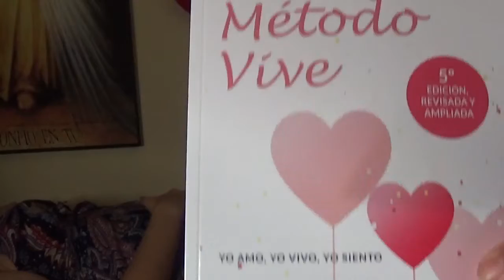Hipnosis clinica intropestiva VIVE XENA (4de8)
SKYPE: tarotyvidencia76

El proyecto vive junto con LinuxSur.org son una asociacion sin animo de lucro por favor haz una donacion ahora e implicate en el cambio a la humanidad.

DONACIONES:
***Ayuda a mi canal

*** Paulo Akasico *** es escritor, canalizador y presentador en TV. Creador del Método vive e impulsor del Proyecto Vive Una filosofia de vida con retorno al amor la naturaleza y los valores.

También es creador  de las tecnicas
1. El Toque de Liberacion Emocional
2. Reiki Interdimensional Vive,
3. El tren energetico
4. La rueda Atlante
entre otras tecnicas. También es fundador de la asociación sin ánimo de lucro y de la revista Vive Ama y Siente.

COMPRA MI LIBRO Y AYUDA A LA COMUNIDAD VIVE goo.gl/bSgYk6

 Parte de las tecnicas del vive son:
1. REGRESIÓN (a VIDAS PASADAS)
2. REGISTROS AKASICOS (CONOCER A TU GUIA O MAESTROS MISION DE VIDA
3. Tecnica de Renacer (Rebirthing)
4. Técnica de Ancestros y CONSTELACION FAMILIAR (HABLAR CON FAMILIARES FALLECIDOS y vivos por ej mama, papa, abuelos, , PARA SANAR)
5. CONEXIÓN ALMICA (SABER SOBRE TU PAREJA ALMICA O TERAPIA DE PAREJA PONERTE EN SU CORAZON Y SU MENTE Y ASI VES US SENTIMIENTOS VERDADEROS)
6. POGRESION (ves tu  futuro)
7. ABRECAMINOS
8. EQUILIBRADO ENERGETICO Y DE CHAKARAS
9. TRASMISION ENERGETICA EN REIKI VIVE-NIVEL 1
10. TRANSMISION ENERGETICA EN EL ARBOL DEL DESTINO (Akasicos)

 El ProyectoVive es un MOVIMIENTO SOCIAL cultural filosófico y espiritual.
Esta basado en la obra EL LIBRO DE MI VIDA, la asociación Akasia vela y protege por los derechos asi como promueve el cambio de vida saludable,

 El ProyectoVive es un MOVIMIENTO SOCIAL
cultural filosófico y espiritual, que entre otros defiende la libertad, la tolerancia y la integración, en el no se habla de política ni de religión.
En su misión está el recuperar la felicidad, que rescata los valores de la vida, el amor, la vida, la verdad y la justicia. Reconectar con el sentir y el revivir tomando consciencia de lo sagrado que es la vida, en unión con Gaia (la madre naturaleza la Pachita Mama)
 Infundir esperanza en nuestras vidas, conectar con nuestra misión de vida, unir a nuestra familia y seres queridos.

   YO AMO,  YO VIVO,  YO SIENTO
 En este grupo  puedes hacer preguntas sobre el Método Vive y su movimiento tambiénb recibir apoyo de las personas que formamos parte de este movimiento de amor y vida, recibir explicaciones sobre el libro de mi vida, encontrar material (audios, vídeos, el libro, etc) asi como recibir explicaciones sobre el movimiento y partes del libro (ej practicas, el pase de la antorcha, la comunión con tu ser la  apertura del día, los dos lobos, el sungazing, etc.) Pocos tienen de aqui el libro actualizado ya que la evolución es contstante pero empieza con el que esta subido.
aqui pedes hacer preguntas sobre el vive y su movimiento tb recibir apoyo de las personas que formamos parte de este movimiento de amor y vida, recibir explicaciones sobre el libro de mi vida, encontrar material (audios, vídeos, el libro, etc) asi como recibir explicaciones sobre el movimiento y partes del libro (ej practicas, el pase de la antorcha, la comunión con tu ser la  apertura del día, los dos lobos, el sungazing, etc.) Pocos tienen de aqui el libro actualizado ya que la evolución es contstante pero empieza con el que esta subido.

 Gracias por apoyar este gran proyecto social, te animo a colaborar bien sea posteando cosas positivas y espirituales, ayudando a  personas, aportando en el banco de tiempo, invitando a otros a unirse y poder crecer, etc.

Skype: tarotyvidencia76